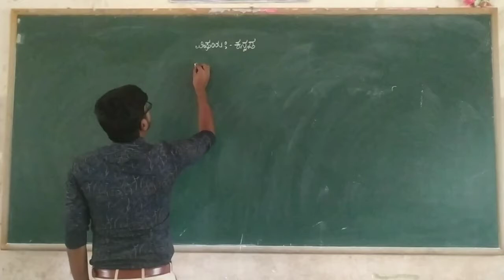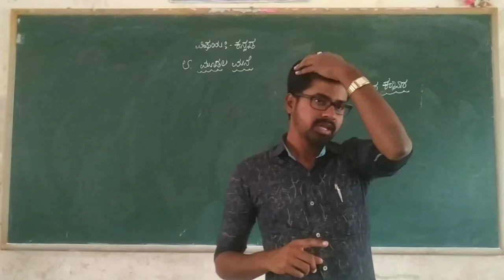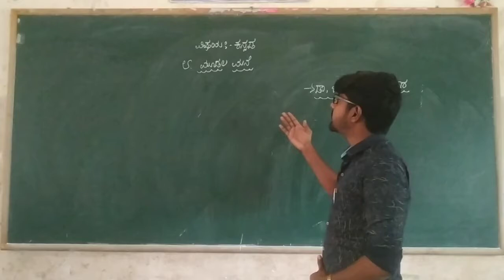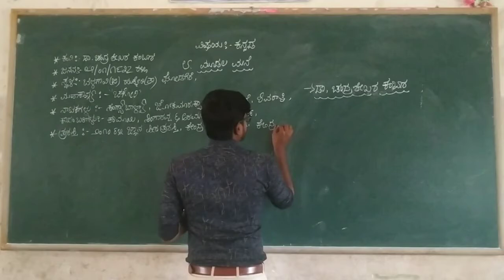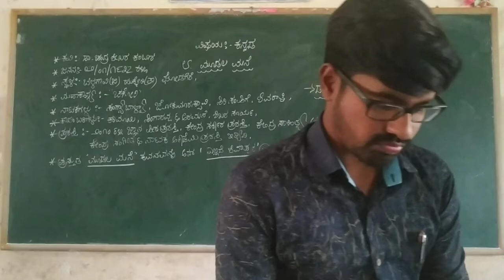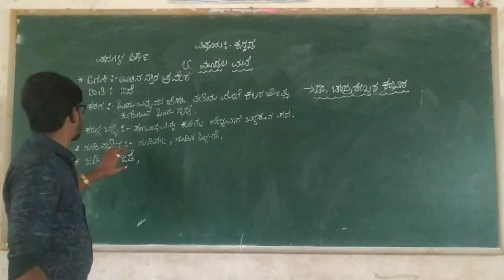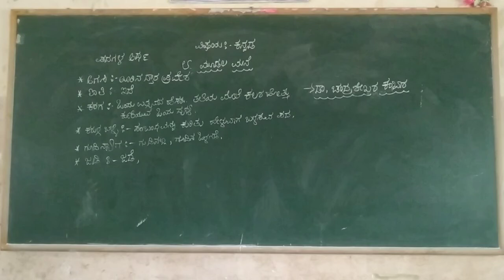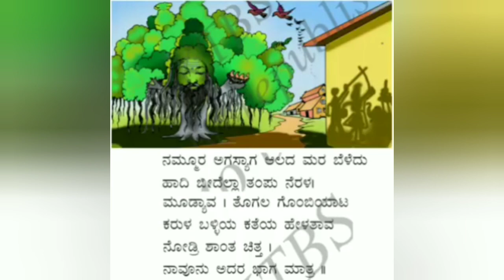5th kannada poem 8 Moodala Mane part 01, class by DYAMANNA J R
5th kannada poem 8 Moodala Mane part 01, class by DYAMANNA J R